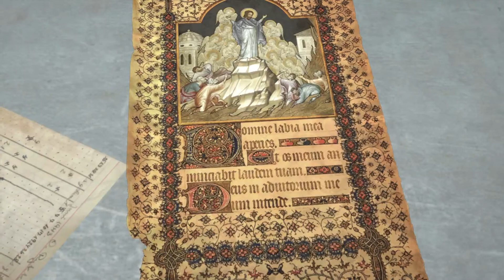Rise of the Tomb Raider Gameplay Walkthrough Part II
Welcome back to the channel. Join me live as I search for treasure in Rise of the Tomb Raider. Lara Croft returns in the highly anticipated sequel to 2013's Tomb Raider reboot, a grittier, 'grounded' take on the iconic archaeologist. Following in the footsteps of her father, Lara searches for the Divine Source. But will obtaining it give her the answers she seeks? Drop a comment in the chat or post your thoughts afterwards!